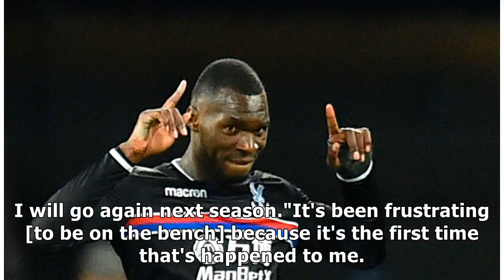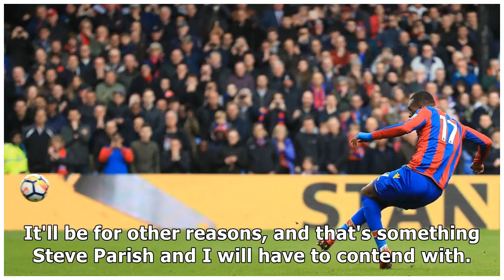Crystal Palace's Christian Benteke set for end-of-season talks, wants to stay